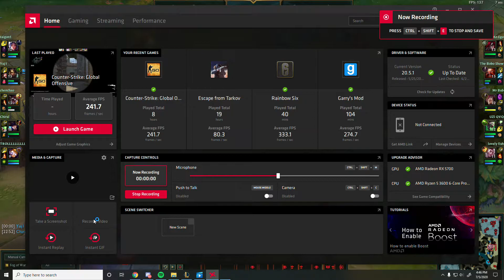Quadra kill on Katarina in Diamond 2